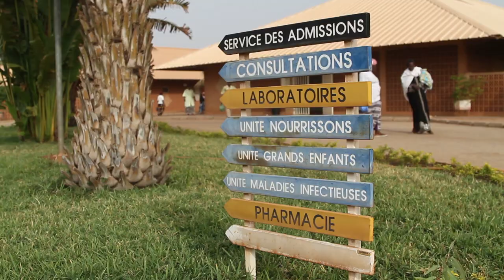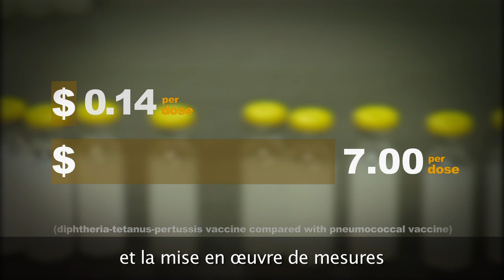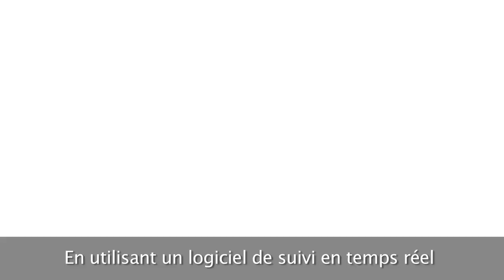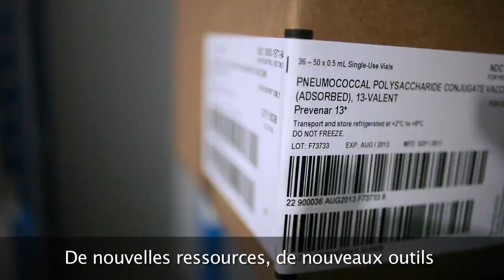Maintenant, c'est le moment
Cette vidéo de trois minutes montre le défi croissant de maintenir des systèmes logistiques et d'approvisionnement fiables et propose des solutions potentielles de systèmes optimisés et efficaces permettant aux populations de recevoir les vaccins dont ils ont besoin. Pour plus d'informations concernant l'Agenda 2020 pour les systèmes d'approvisionnement et la logistique des programmes de vaccination, visitez

Copyright: PATH